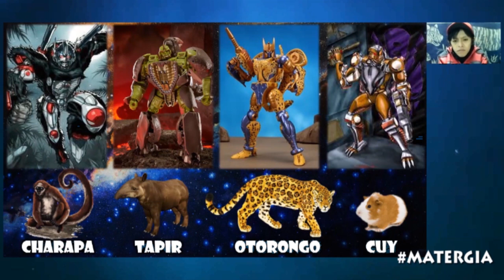LOS INKAS VS LOS TRANSFORMES - UNA ÉPICA BATALLA EN MACHUPICCHU - POSIBLE TRAMA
LOS INKAS VS LOS TRANSFORMES - UNA ÉPICA BATALLA EN MACHUPICCHU - POSIBLE TRAMA REVELADA.
 CON RUSBEL MOLLO INKARRICAMAC.